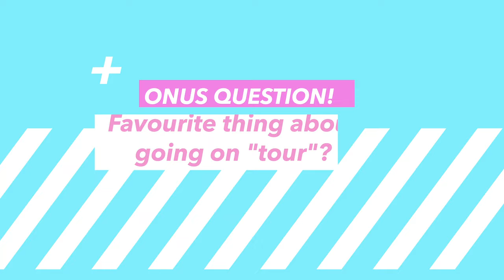Behind the Curtain Q&A: Jay & Joss on the Edge of Magic and Mayhem 🚨🔮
Ever wondered what happens when magic tricks go dangerously wrong? 🎩💥 Dive into the thrilling world of Jay and Joss, where illusions come to life and every show is an adventure. In this exclusive Q&A, we spill the beans on our most heart-stopping moments on stage, reveal the magic tricks that shaped our careers, and share a sneak peek of what's brewing for our next big show!

💡 From being trapped underwater to defying death with daring escapes, find out how we push the boundaries of magic and entertain. Plus, discover our personal favourite illusions, the inspirations behind our most jaw-dropping tricks, and why we're haunted by a Disney bag. 🏰✨

👀 Chapters:
00:00 | A Magical Q&A Begins
00:20 | The Magic That Made Us
01:35 | Answering Your Burning Questions
03:14 | The Danger Behind Our Illusions
05:57 | The Tricks That Terrify and Amaze
07:09 | Disney, Dreams, and Magic Bags
08:24 | Why Theatres Hold Our Hearts
10:08 | The Illusions We Love Most
12:14 | Magical Influences: Vernon vs. Marlo
13:17 | The Music That Moves Us
14:35 | Behind Every Great Trick...
15:22 | The Joys and Jitters of Touring
15:59 | What's Next: Future Shows and Special Projects

🔮 Join us on a journey behind the curtain and into the enchanted world of Jay and Joss. Want a personalized shoutout? We're now on Cameo!

🎁 SPECIAL BONUS: Find out our go-to on tour favourite bits and the unexpected joys of not having to endure Joss' cooking. 🍔😂

As promised, here is the link to a Spotify page of the music from last years show Imagination